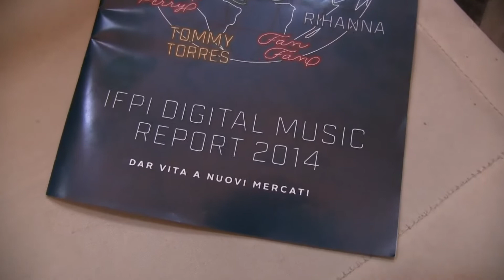Digital Music Forum, Mazza (FIMI): "2014 anno decisivo per l'industria discografica italiana"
Abbiamo parlato del Digital Music Forum 2014 che si è svolto il 9 maggio a Napoli, in un contesto discograficamente non propriamente fiorente, nonostante le tantissime piccole realtà che lottano ogni giorno per la sopravvivenza, ma è anche uno dei luoghi simbolo della musica nazionale e in questi ultimi tempi si sta riaffermando prepotentemente anche a livello numerico, grazie, ad esempio, a nuovi volti come quelli di Rocco Hunt e Clementino, una scena rap che si sta facendo largo anche a livello nazionale, come ha spiegato Lello Savonardo, coordinatore dell'Osservatorio Giovani e docente di Comunicazione e Culture Giovanili, che ha accettato, come Federico II, l'invito della FIMI di presentare il Digital Music Report dell'IFPI proprio nella città partenopea. Tra gli ospiti dell'evento proprio il Presidente della FIMI Enzo Mazza che ha materialmente presentato il report e con cui abbiamo scambiato qualche parola: "L'industria italiana sta attraversando una fase di transizione sempre più avanzata, sta passando completamente verso digitale. Quello musicale è uno dei settore che tra i primi ha affrontato rivoluzione epocale. Un'evoluzione che sta spingendo le aziende a modificare modelli di business" spiega il Presidente che ha sottolineato come la crescita dello streaming sia costante e avanzi anche in questi primi mesi del 2014 "anno decisivo per l'industria discografica del nostro paese".
Come le aziende affrontano questi cambiamenti, prova a spiegarlo Claudia Lisa, Direttore Digital Universal Music, presente anche lei all'incontro, assieme a Daniela Biscarini, Responsabile Cubomusica ed innovative VASTelecom Italia e Veronica Di Quattro, Responsabile del mercato italiano per Spotify: "Non c'è soltanto la parte dedicata allo streaming e all'online, ma le case discografiche hanno sempre dovuto diversificarsi e fare attenzione agli altri business (Merchindisin, licensing) - dice la Lisa -. Bisogna essere sempre al passo coi tempi, è importante, ad esempio, la comunicazione social degli artisti, fare anteprime, video etc...".

Siono i giovani i protagonisti dei cambiamenti sociali del nostro paese, anche se parliamo di musica, come spiega proprio Savonardo, autore di un libro, "Bit Generation" che parla proprio di questi mutamenti che vedono protagonisti i giovani "cioè quella bit generation che naviga in rete, che si nutre attraverso il digitale, che produce, socializza comunica attraverso i nuovi strumenti digitali", dice Savonardo che dà anche un nome al portavoce di questa generazione: "È Rocco Hunt il portavoce della bit generation, cioè una generazione che è costituita da nativi digitali che sono cresciuti nel mutamento accellerato, nei mutamenti, e che spesso sono più capaci degli adulti di comprendere il cambiamento".